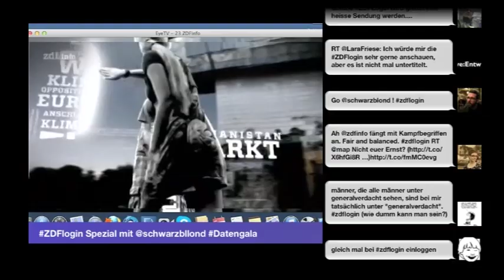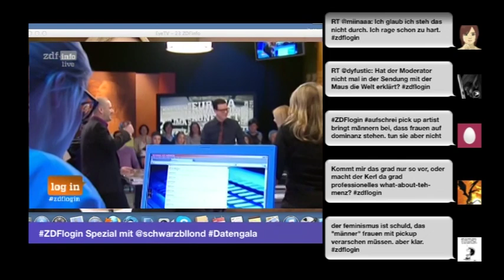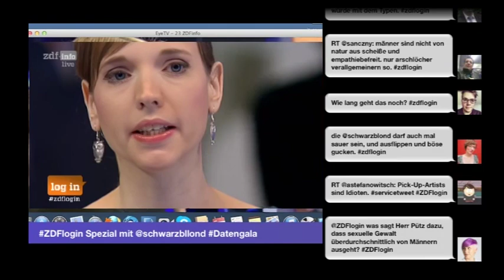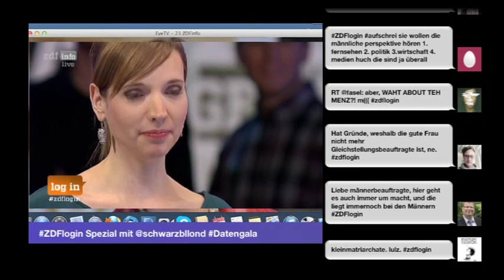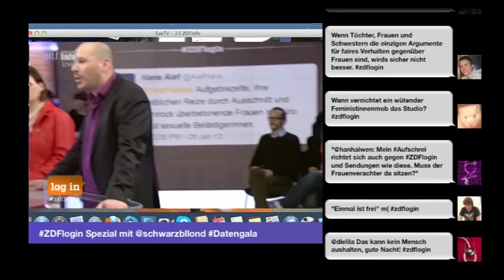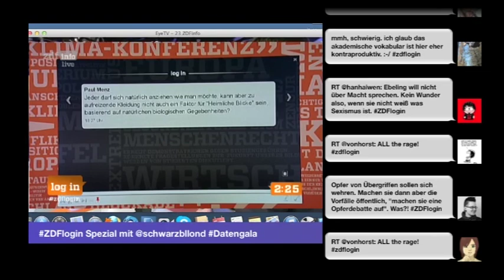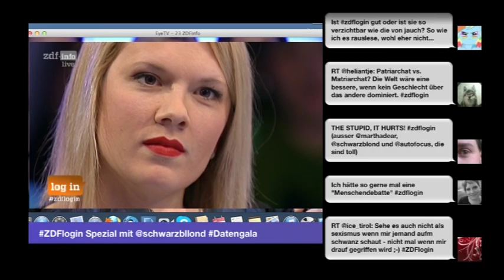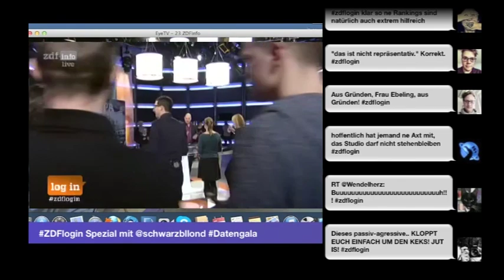Datengala Spezial: AUFSCHREI bei ZDFlogin incl. ALLER Eurer Tweets zur Sendung - 28.1.2013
Datengala Spezial: AUFSCHREI bei ZDFinfo incl. ALLER Tweets zur Sendung - "Grabschen, glotzen, Sprüche klopfen: Sind Frauen Macho-Opfer?" Wie können Frauen sich wehren und was passiert mit Männern, die ihren Macho ablegen? Das war die Diskussion bei log in am Montag. Zu Gast waren: Laura Dornheim, Unternehmensberaterin und Piratin sowie Maximilian Pütz, Verführungscoach. - 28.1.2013